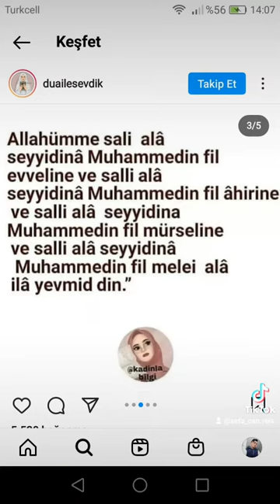Allah'ın ayetleri ne istesen Allah tan işte..